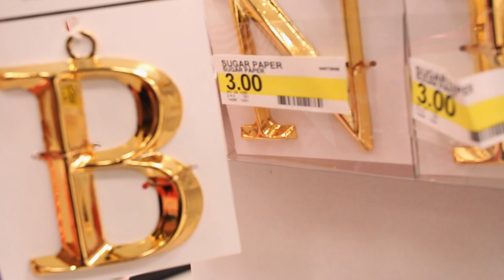VLOGMAS OR NAH? | Yolanda Renee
Hello Everyone! A NEW VLOG FINALLY! I know right...what is taking y'all so long. I need to see these vlogs up quicker. Ha ha! Jut kidding...sorry for the delay. Y'all know I take my time filming & editing. So in today's vlog we go tree shopping, put up the tree, make our apartment festive and we attend Skylar's school concert. I hope enjoy this...and let us know if the comments if you want to us to join the VLOGMAS movement for the remainder of December. ENJOY!

"A Christmas Stroll Through A Wintery Town" By Martin Carlberg
"Spend Christmas With Me" by Martin Carlberg
"Christmas Time" by Gavin Luke
"Trying For The Spring" by Anders Persson

PRODUCT YOU MAY INTERESTED IN FROM THIS VLOG:

1 TREE TOPPER

2 FAUX FUR ORNAMENTS

3 CROWN ORNAMENTS- WALMART

4 FAUX FUR STOCKINGS

5 EMOJI SLIPPERS

6 EMOJI PAJAMAS- WALMART

7 FAUX FUR TREE SKIRT

8 MY FAUX FUR SCARF

9 SKY'S SCARF/HAT/ SET
EAR MUFFS

10 REVLON- SEDUCTION

11 ALIKAY NATURALS CURL REFRESHER

12 ALIKAY NATURALS SHEA YOGURT MOISTURIZER